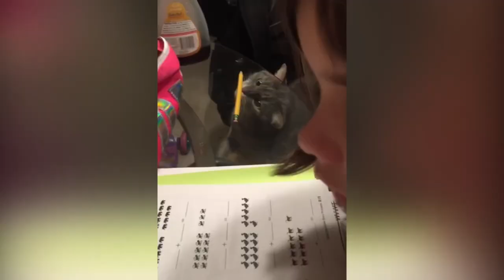Cat-tastrophe! Hilarious Feline Destruction - Watch These Cats Wreak Havoc!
animalscute animallover animallovers animalloversoftiktok animalloverofpakistan animalfunny animalfunnymoments animalvideo animalsoftiktok petvideo petvideos cutepet cutepets cutepetsoftiktok cutepetshow cutepetclub lovepet lovepetsGet ready for a laugh riot as these mischievous felines unleash chaos in this hilarious compilation! From knocking things off shelves to causing mayhem around the house, these cats are on a mission to wreak havoc and leave you in stitches. Watch as their adorable antics take center stage in this must-see video for all cat lovers!